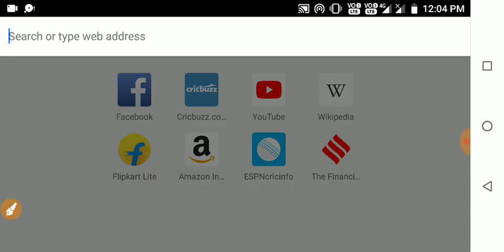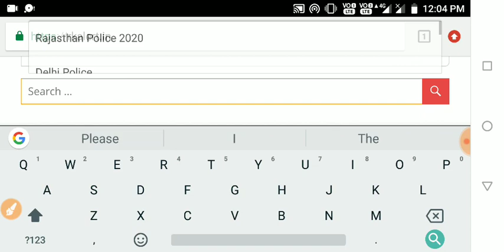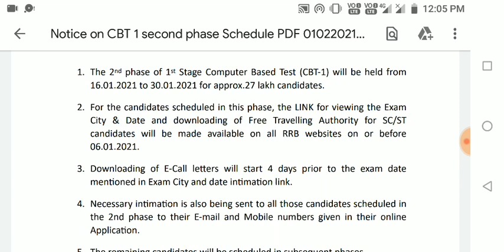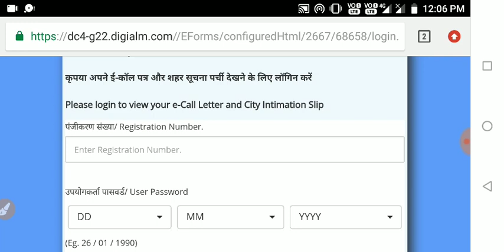RRB Phase 2nd NTPC Admit Card 2020 | RRB NTPC Admit Card Kaise Download Kare/RRB NTPC Exam Analysis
rrb ntpc phase 2nd admit card 2020 || rrb ntpc admit card 2020 kaise download kare || ntpc admit card 2020

Ntpc 2nd Phase Admit Card | Ntpc 2nd Phase Exam Date| RRB NTPC PHASE 2 Admit Card Out

ntpc admit card downoad,

RRB NTPC CBT-1 ADMIT CARD जारी। E-Call Letter Official Link Activated/Download 1st Phase aAdmit Card
Rrb ntpc cbt1 exam admit card download 2nd phase rrb ntpc exam admit card download
Railway ntpc Admit card official
Railway ntpc cbt1 admit card download Official

rrb ntpc exam paper answer key,
ntpc exam 1st January ke 1st shift ka paper,
railway ntpc exam analysis
2nd phase rrb ntpc exam admit card download

railway ntpc ka admit card kaise download kare,
railway ntpc ka admit card,
railway ntpc ka admit card kaise nikale,
railway ntpc ka admit card kab tak aayega,
railway ntpc hall ticket